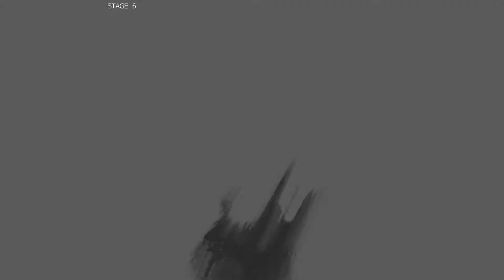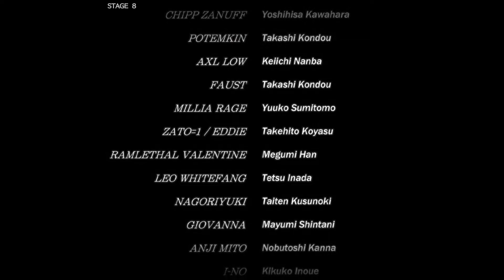Gold Roger Lewis'd His Son.. WHAT? | Goldlewis Arcade | Guilty Gear Strive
Running through the arcade with my alien in the back seat catching people slacking. except Ram, she wanted all the smoke, this run was fun and there might be an extreme run? stay tuned for more!